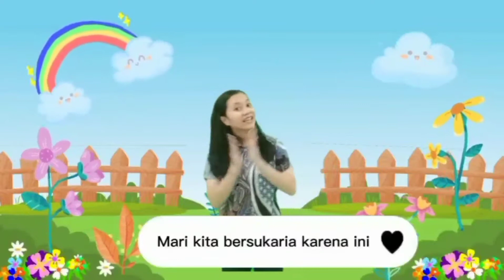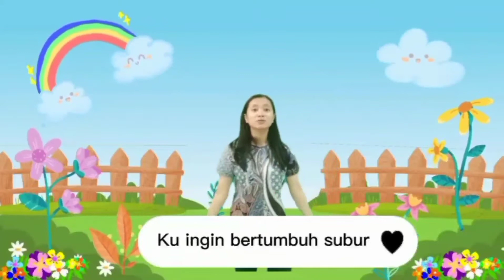Friday Fellowship || Nabi Elia dan janda di sarfat.